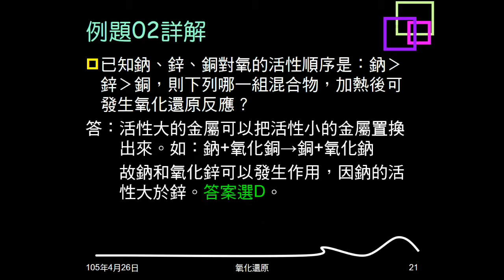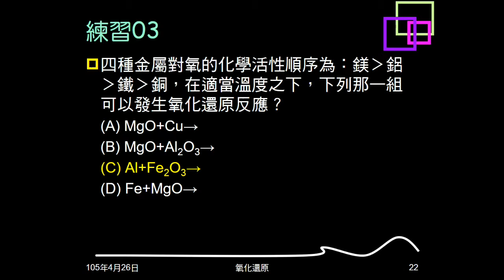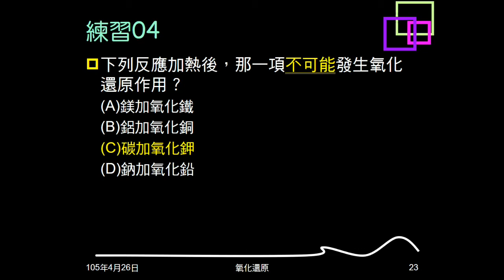104學年複習氧化還原04：例題02；練習03、04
例題02、練習03給金屬活性大小，問會發生什麼反應。練習04給4組反應物，問何者不會發生氧化還原反應。